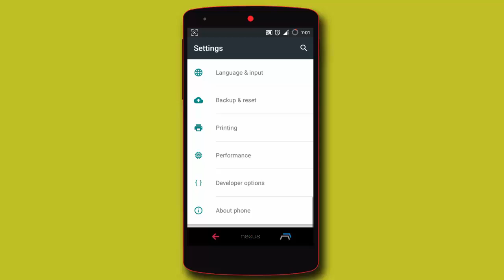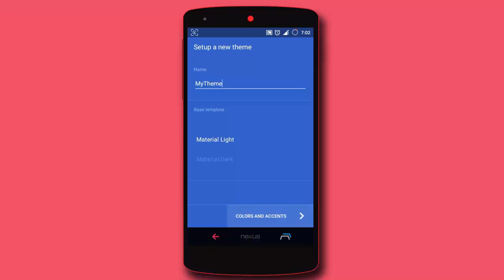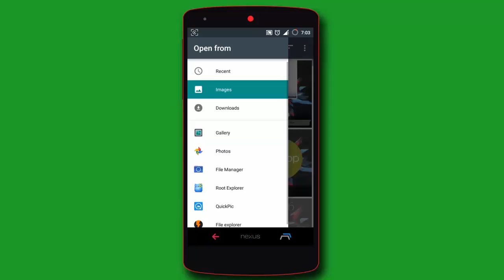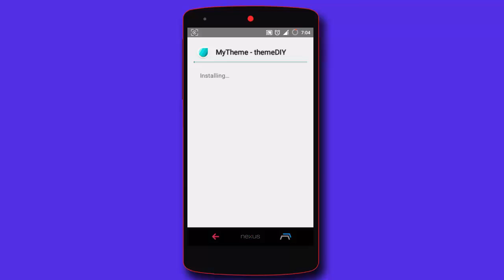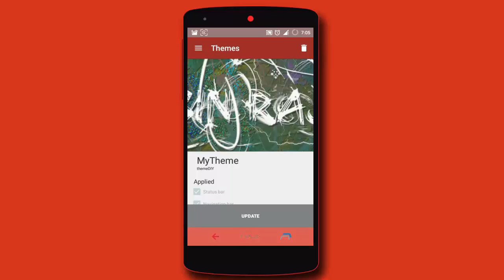How to Make Your Own Cyanogen 12/12.1 Theme!!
Using Theme DIY for making custom CM12 themes

The app was previously available in this Play Store listing. But you can still download it directly from this link
 and sideload it on your device. It’s worth mentioning that Theme DIY is still being tested and that the dev wants users to join this Google+ community if they want to test it and contribute to its development.

 It’s easy to setup and comes with a user-friendly interface. Factors like Accent Screen, Text Colors, Background Colors, Notifications Screen, and more can be personalized. You may also watch this video to see how it works.